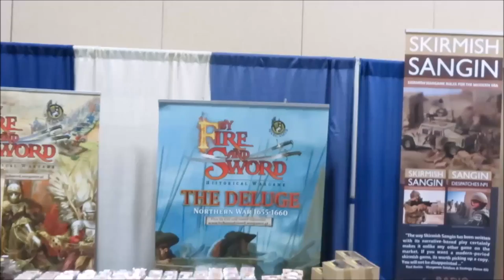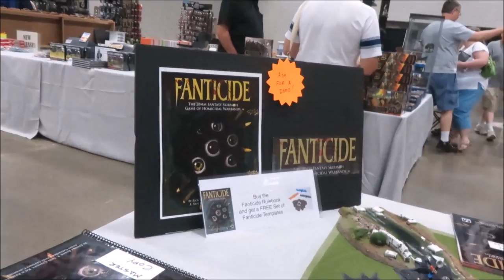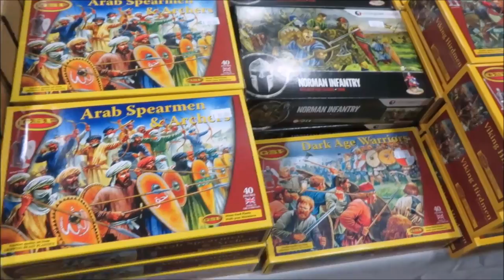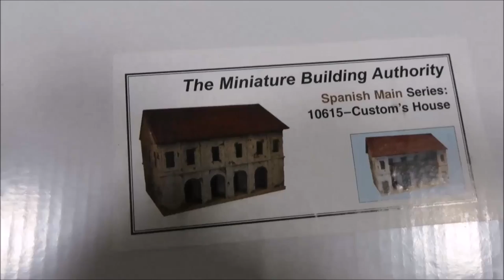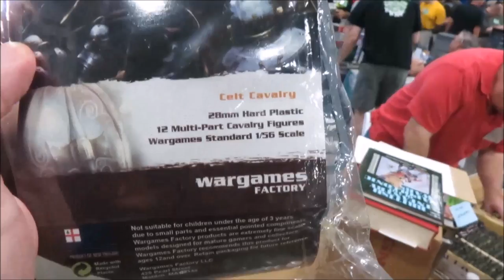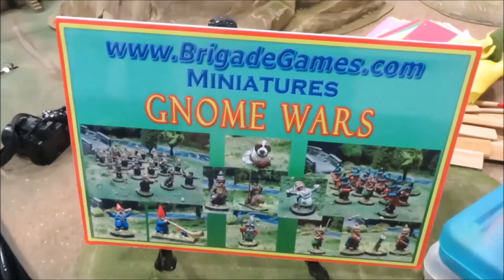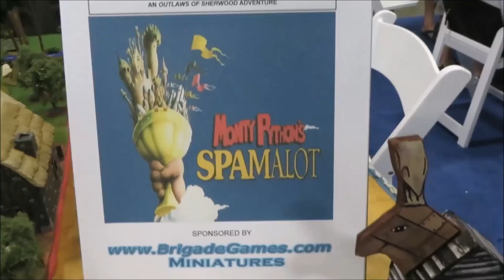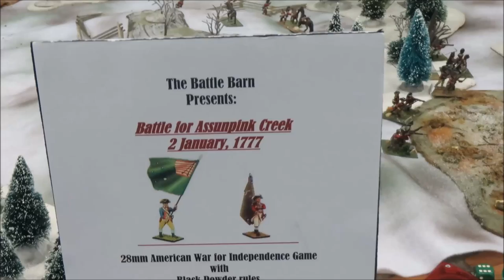Historicon 2014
Here is Warlord's report from  Historicon 2014, the largest wargaming convention in North America.